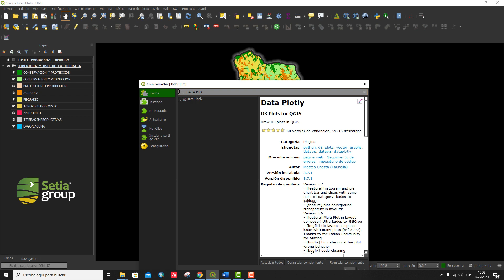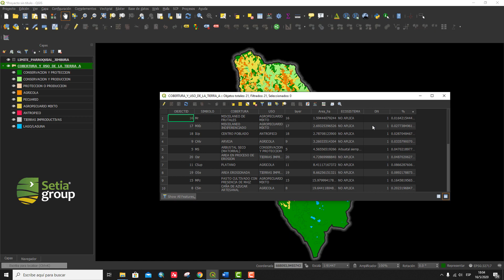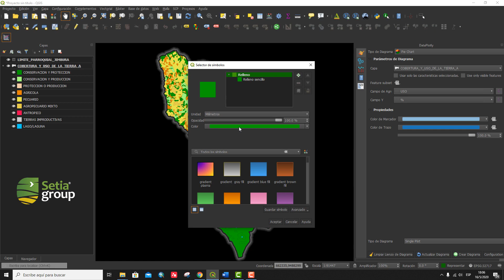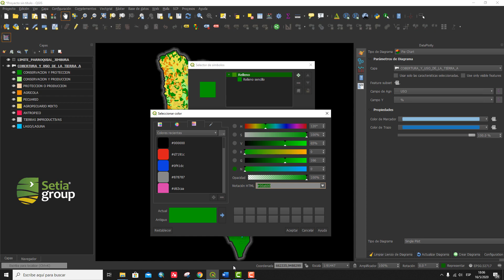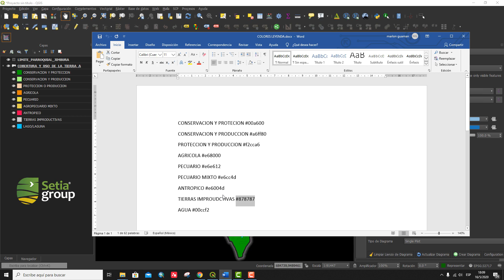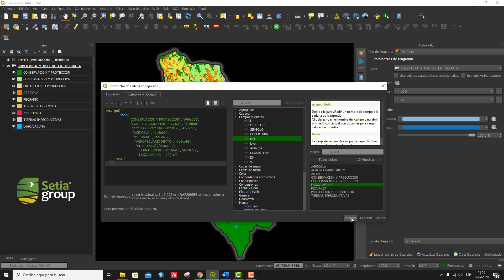Hacer gráficos con QGIS - Data Plotly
Este vídeo muestra cómo hacer coincidir la leyenda de un mapa de cobertura y uso del suelo con la de un gráfico circular que muestra el porcentaje de cobertura y uso en una subcategoría.